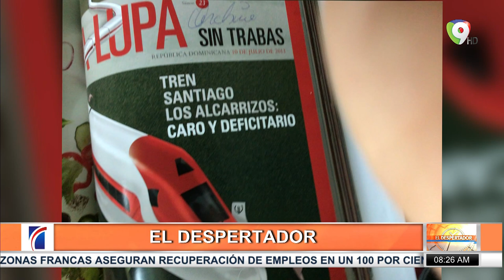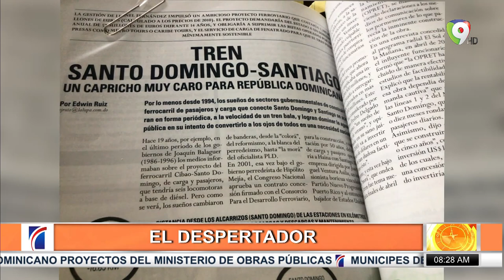Ahora con Bernardo Vega: “Construcciones Absurdas” |El Despertador SIN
En el segmento ahora con Bernardo vega comenta sobre las construcciones  absurdas o sin beneficios, comenta sobre las obras que sugiere cada gobierno y que factibles son para el país, y si serian convenientes.